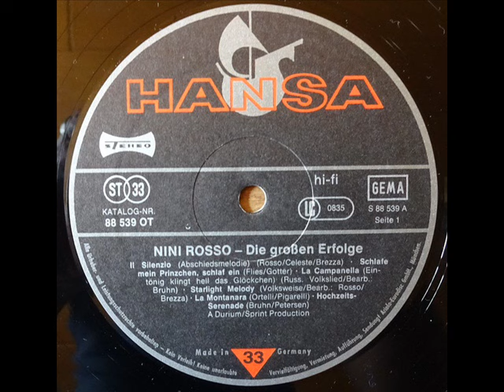Nini Rosso ‎ - Abendglocken - LA CAMPANELLA DELLA SERA Die Grossen Erfolge B3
Nini Rosso
Label:   Sprint
Country: Italy
Catalogue: SP A 5568
Date: 1967
Nini Rosso ‎– Abendglocken / Das Echo
Etichetta:
Hansa ‎– 19 892 AU
Formato:
Vinyl, 7", Single, 45 RPM
Paese:
Germany
Uscita:
1968
Nini Rosso ‎– Die Grossen Erfolge
Etichetta:
Hansa ‎– 88 539 OT
Formato:
Vinyl, LP, Compilation
Paese:
Germany
Uscita:
 B3 Abendglocken
Adapted By – Bruhn*
Written-By – Russ. Volkslied*